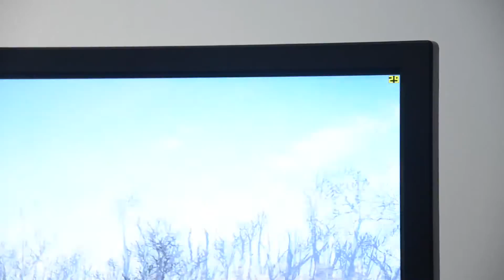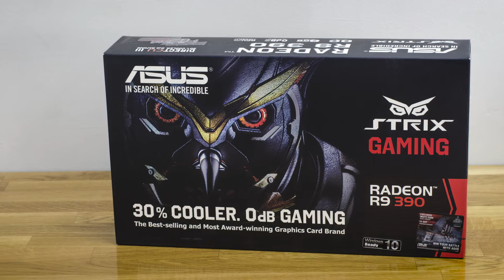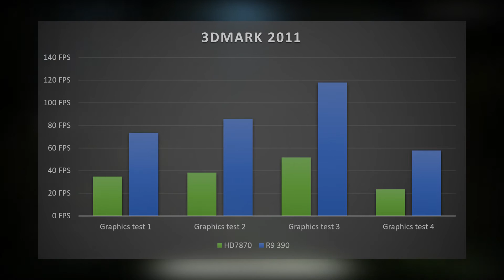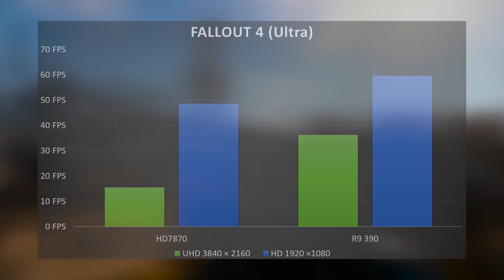MarkIIX Graphics Card Update: R9 390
MarkIIX Graphics Card update! This is how AMD R9 390 will run Fallout 4 and a short guide how to upgrade yours.

Tracks: House, Funky Element